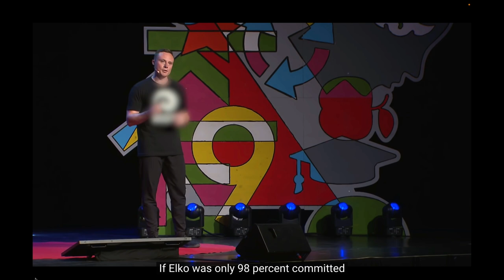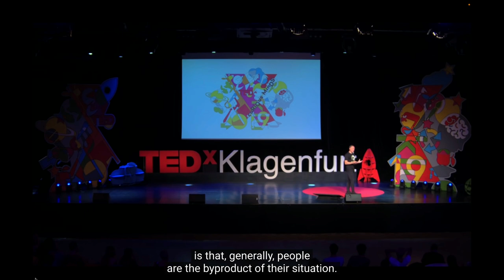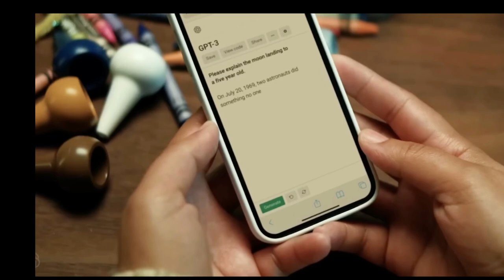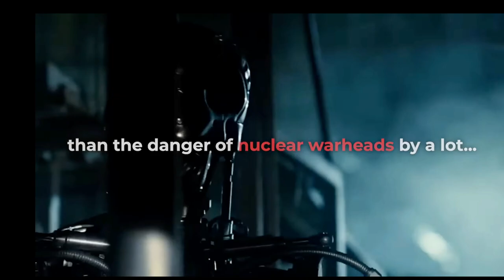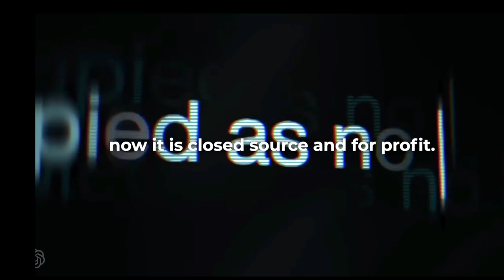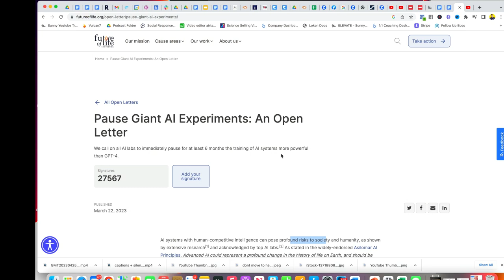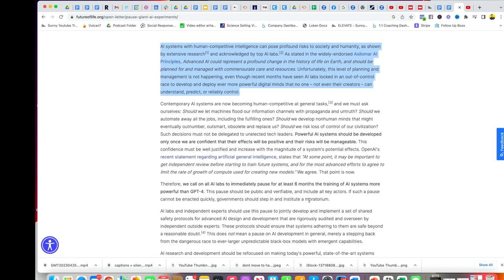Part time real estate agents, AI and Wall Street